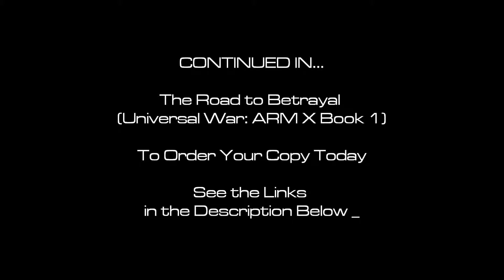"Marching Giants" [ARM X Book 1 Excerpt]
In this official excerpt from "Chapter 1: Restless Guardians," two Washington Defense Corps mecha teams engage in a mission to raid a secret ARM X storage site in the New Mexican Union...

*The selected except above highlights the “Military Mecha Action” elements of the ARM X novel series.

"Universal War: ARM X" novels are AVAILABLE NOW in Kindle & Paperback editions:

"The Road to Betrayal (Universal War: ARM X Book 1)"

"A Shadow of Chaos (Universal War: ARM X Book 2)"

ARM X Books 3 & 4 - COMING 2016